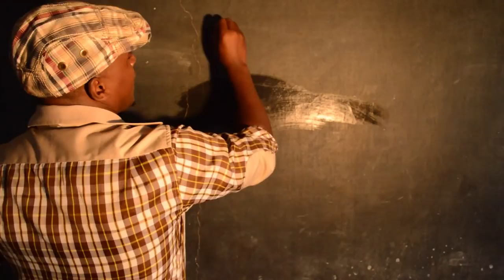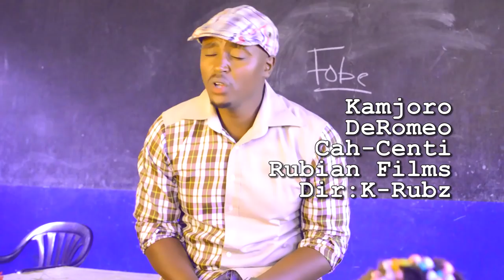New Kenyan Gospel Kamjoro by Deromeo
KAMJORO
DEROMEO
CAH-CENTI
RUBIAN FILMS STUDIO
DIRECTED BY:K-RUBZ

Kamjoro is a newly released gospel song inspired by the problems Kenya is facing in convincing young people to stop taking illegal liquor and instead build the nation

Kamjoro is recorded in a simple and humorous style that is already acceptable and slowly becoming an anthem amongst young generation. It is sung in Swahili with a kikuyu accent which makes the targeted audience feel at home with the song.